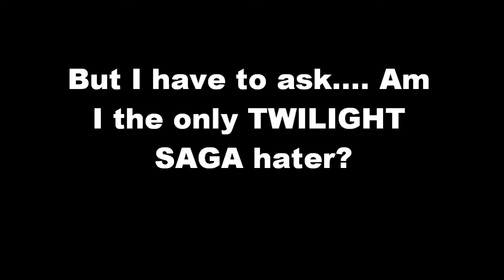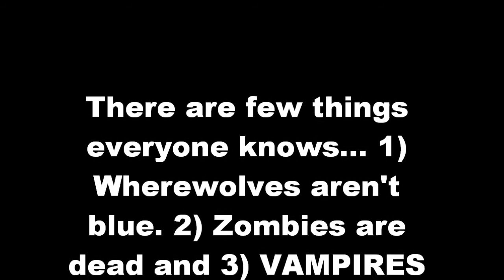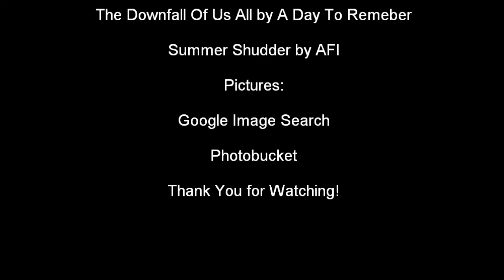Twilight Tribute!!! jk.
This is not a friendly video. I borrowed rants and other peoples creation for this excellent video! ok well its not that good but better than nothing! I am open to your angry comments, Twilight Fans! And if you agree, please burn a twilight book and send me a picture of it.